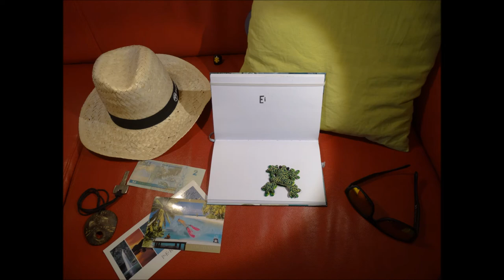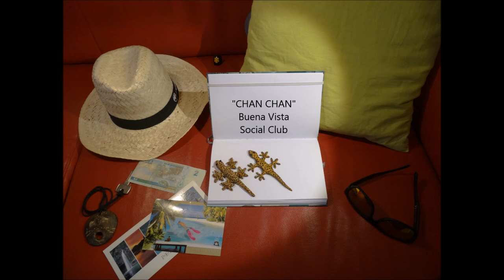BULA MOKO Co. | Na Moko & Na Boto | Stopmotion Shortfilm 2015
We want you to feel bula!
With our fine fair, organic and original garments we try to make this planet a better place.
Support us!

BULA MOCO! by Annika Hunth
a STOP e MOTION FILM